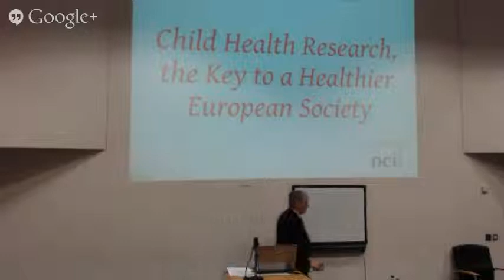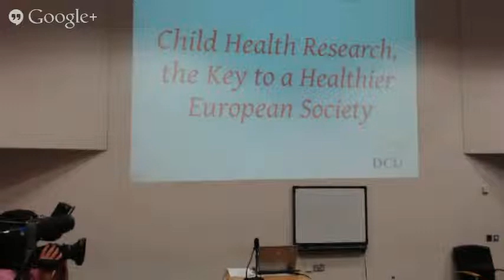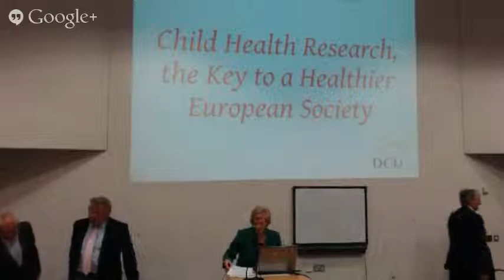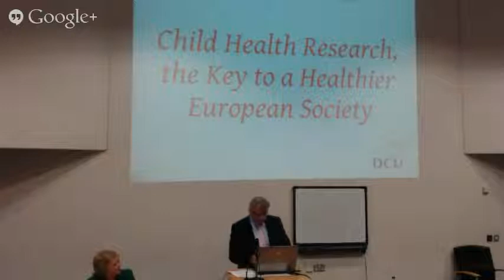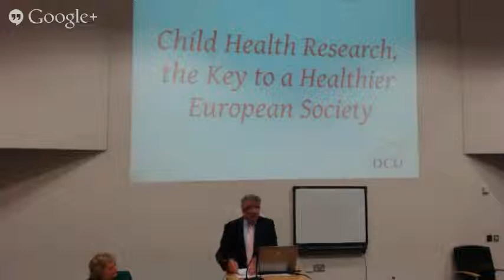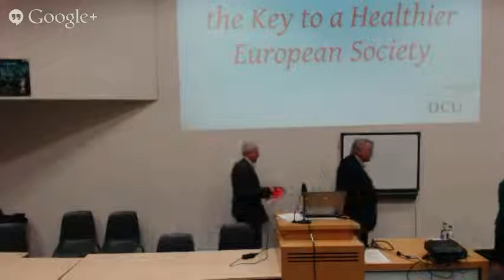Minister Frances Fitzgerald opens Child Health Research Conference, DCU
Minister Frances Fitzgerald opens Child Health Research Conference, School of Nursing and Human Sciences, Dublin City University.  Also with Prof Anthony Staines, Deputy President Jim Dowling and Head of School Gerry Moore.